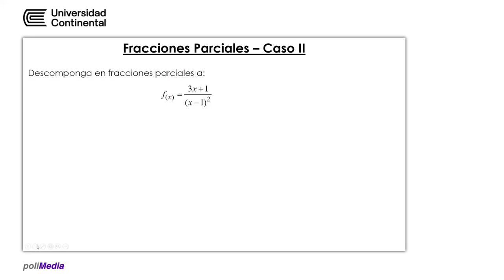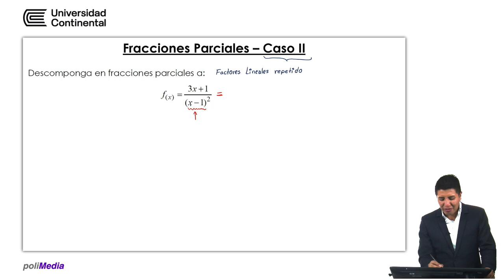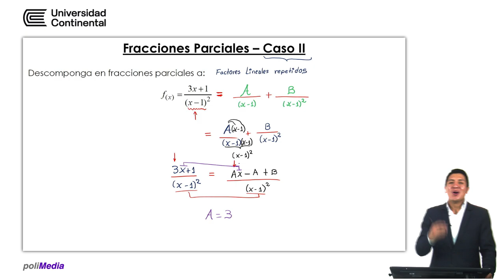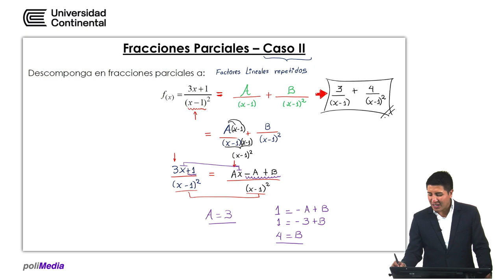Fracciones Parciales - caso II